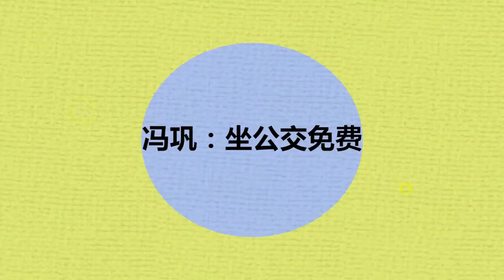冯巩老师坐公交被认出：咋了嘛，我这岁数免费！ 001 7 冯巩坐公交被认出：咋了我这岁数免费！喜剧老戏骨多抠门名场面 Trim